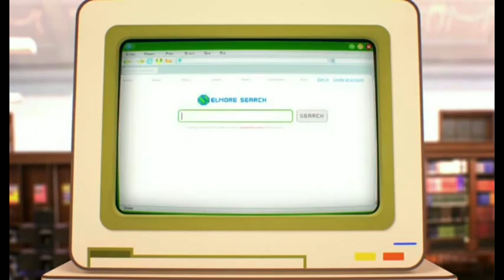Blanca (neri) Hualde - Recopilacion - Personajes Animados